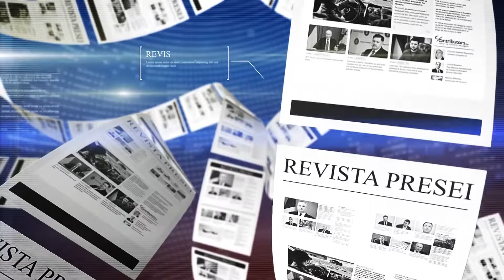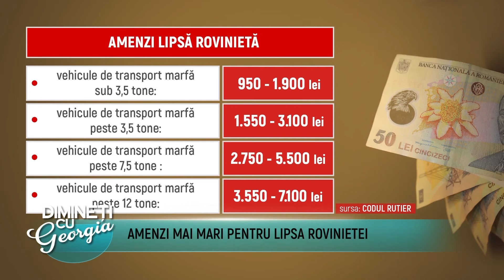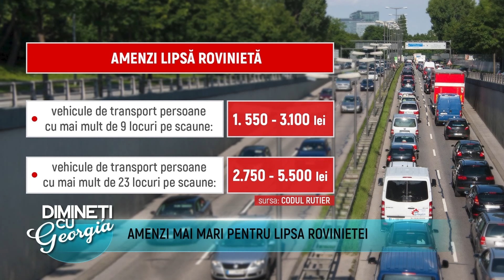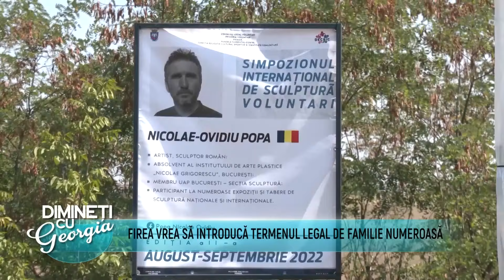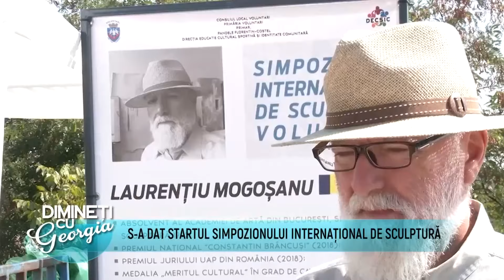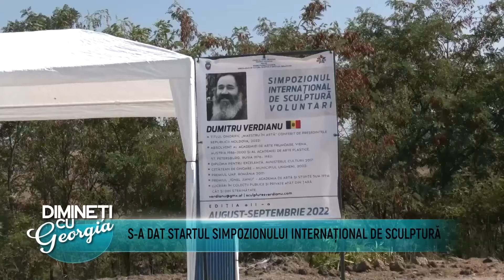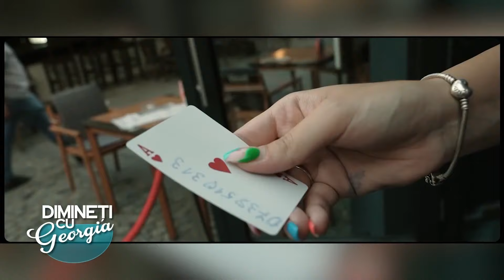Dimineti cu Georgia - VALENTIN GHEORGHE, LUCA UDĂȚEANU - 17 August 2022 - P1 | MetropolaTV